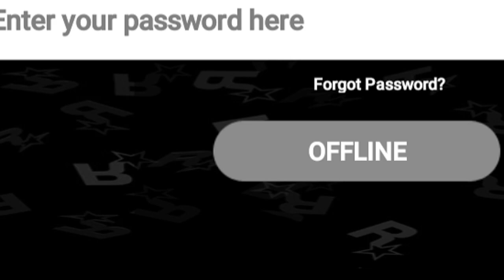DICAS PARA INICIANTES NO GTA Samp. " BRASIL PLAY VÍCIO "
Dicas para iniciantes no gta samp Brasil play vicio.

↪LINKS↩